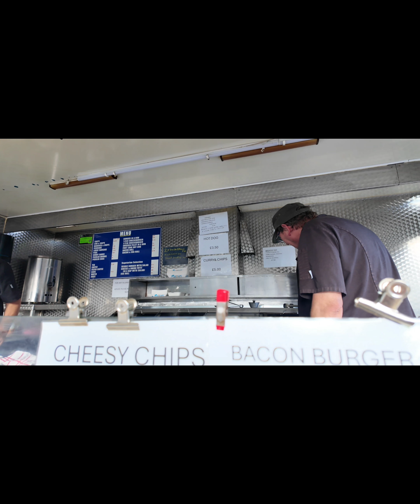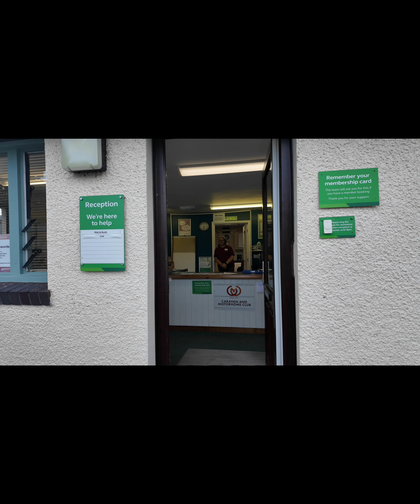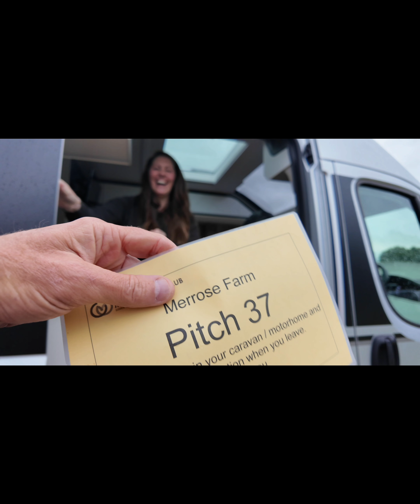Police on standby .......fantastic visit from Amy and Paul @welshes_explore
Thank you Glenn for providing a lovely fish and chip supper greatly appreciated 👏